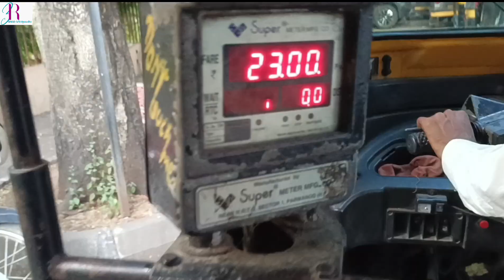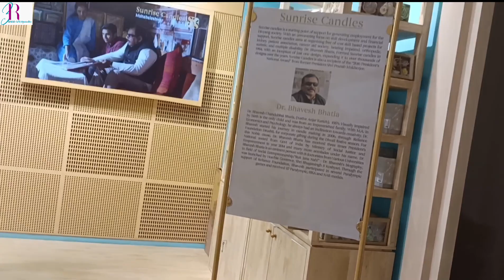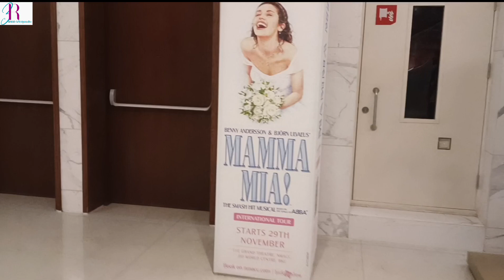Jio Mami Mumbai Film Festival 2023 vlog | Priyanka Chopra | first-time celeb meeting😱😱❤️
Best Indian vlogger
Best blogger in Mumbai
Top vlogger
Top Bollywood vlogger